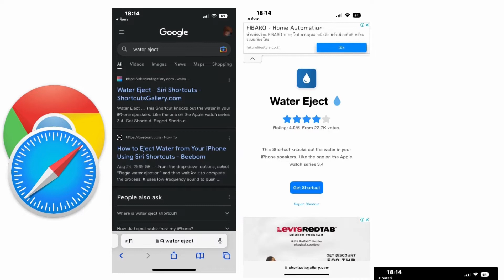น้ำเข้าไอโฟน ไอโฟนเสียงเบา ลำโพงเสียงแตก แก้ได้ง่าย ฟรี 100% memologic รู้รอบไอที ไอโฟน 2022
ห้ามพลาด! ไอโฟนตกน้ำ น้ำเข้าไอโฟน ไอโฟนเสียงเบา ลำโพงเสียงแตก มาดู